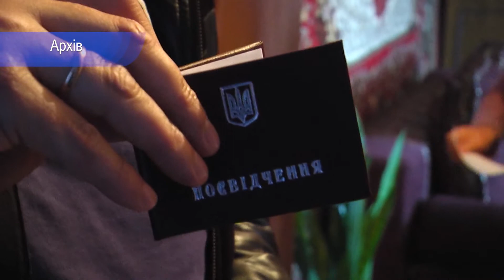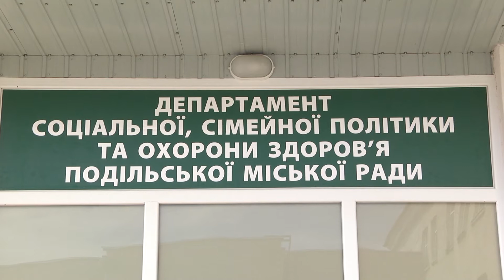Соціальний вісник Подільщини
Про роботу відділення соціального обслуговування вдома ЦНСП «Родина» та який пакет документів потрібно зібрати аби стати заявником для отримання соціальної допомоги. Роз`яснення надають: директор Департаменту соціальної, сімейної політики та охорони здоров’я Алла Перепелиця, директор Центру надання соціальних послуг "Родина" Наталя Войцехівська та завідуюча соціального відділення вдома ЦНСП «Родина» Тетяна Білик.